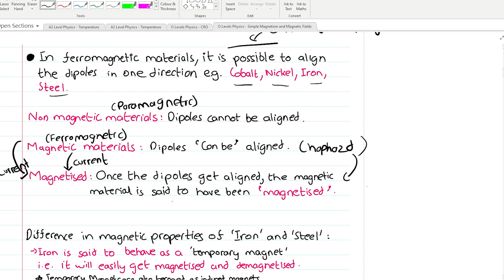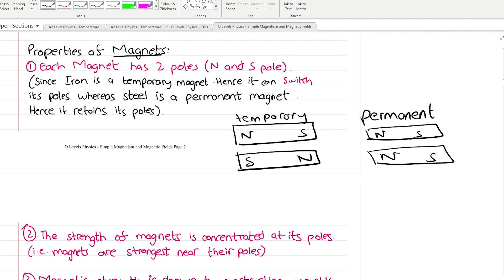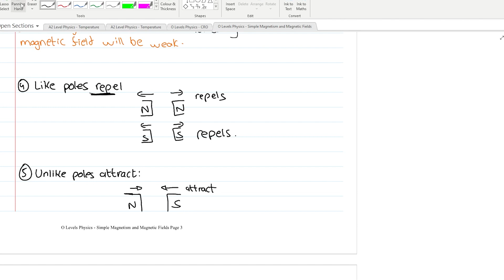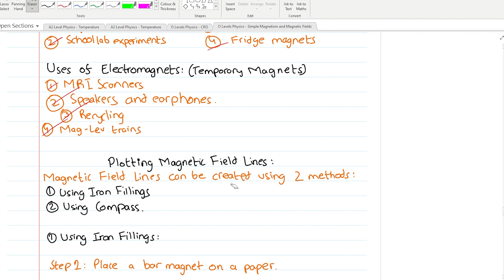Simple Magnetism - O Levels Physics Lecture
In this video we cover the topic of Simple Magnetism.

This video is also applicable for students of GCSE Physics, CIE IGCSE and DP IB Physics.

Timecodes:
00:00 - Introduction
00:30 - What is Paramagnetic and Ferromagnetic Materials?
05:00 - Properties of Iron and Steel
06:00 - Properties of Magnets
08:30 - how to Magnetize a temporary magnet/Iron.
11:15 - How to Magnetize a permanent Magnet/Steel
14:45 - Right Hand Grip Rule
18:15 - Demagnetizing a Permanent Magnet.
23:00 - Plotting Magnetic Field Lines using Iron Fillings and Compass